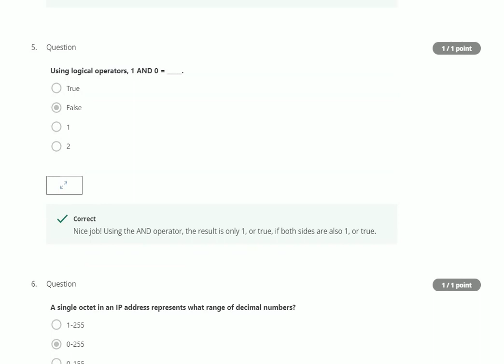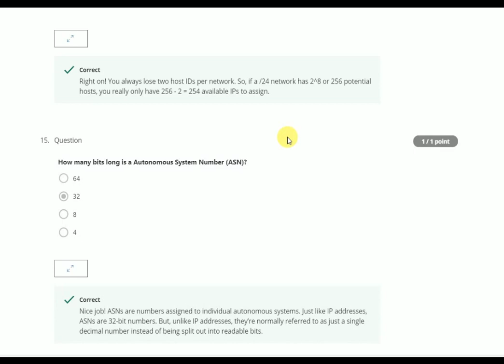The network layer Answers for week1 week 2 | coursera online courses 2021 Video Answers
Coursera Inc. is an American massive open online course provider founded in 2012 by Stanford University computer science professors Andrew Ng and Daphne Koller. Coursera works with universities and other organizations to offer online courses, certifications, and degrees in a variety of subjects.

Coursera : The Bits and Bytes of Computer Networking | Complete Assignment & Quiz Solutions | Google
Welcome to The Bits and Bytes of Computer Networking! You’re joining thousands of learners currently enrolled in the course. I'm excited to have you on my channel and look forward to your contributions to the learning community.This course is designed to provide a full overview of computer networking. We’ll cover everything from the fundamentals of modern networking technologies and protocols to an overview of the cloud to practical applications and network troubleshooting.